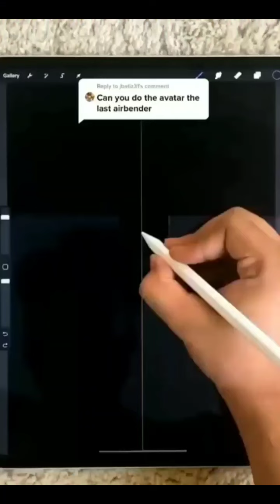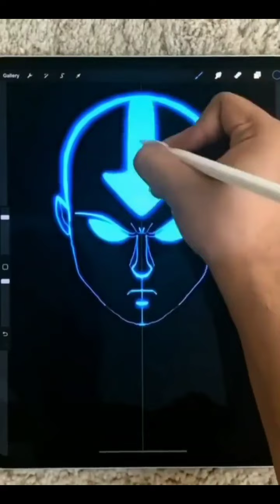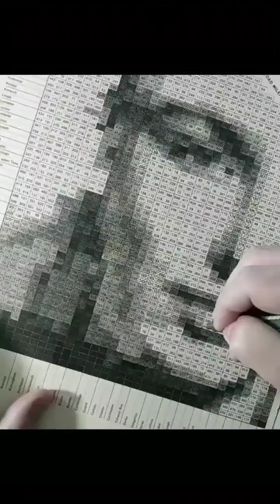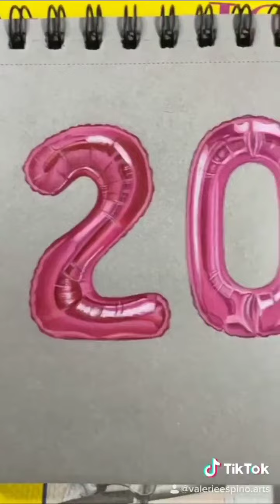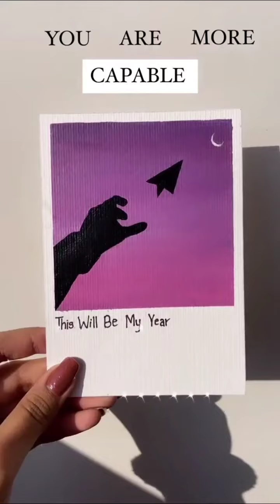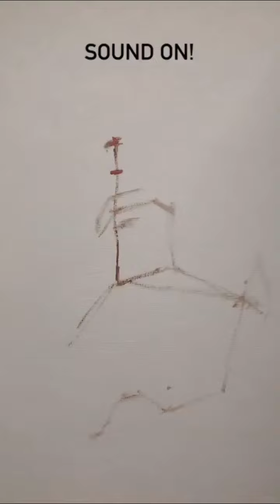Tik Tok Art Compilation || Painting Ideas Vol 2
Tik tok art complications painting ideas and trick